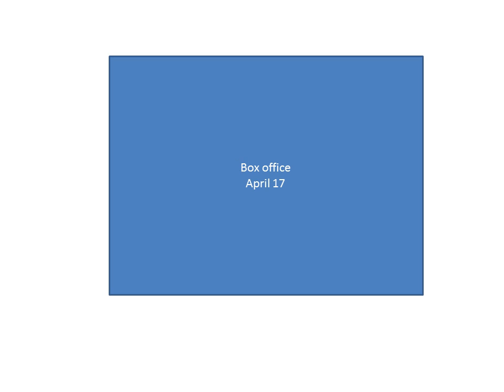box office april 17